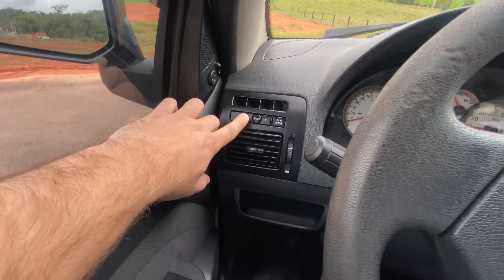ANDA MUITO!! GIROOO DE FIAT STRADA ADVENTURE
Galera nesse vídeo dou as minhas impressões de como é andar com a Fiat Strada.
Grande Abraço